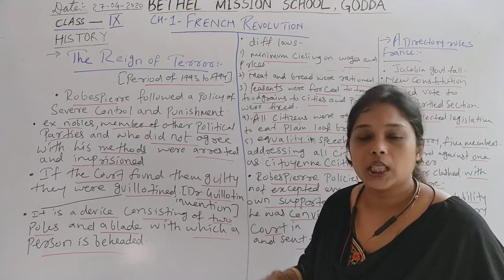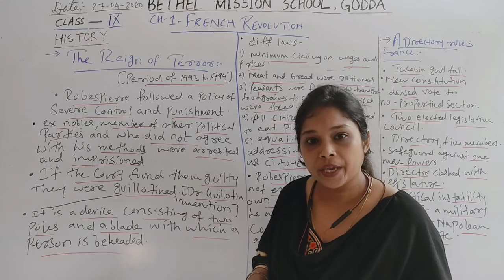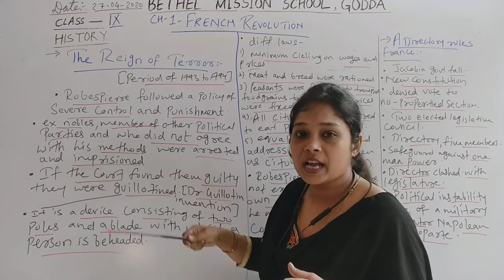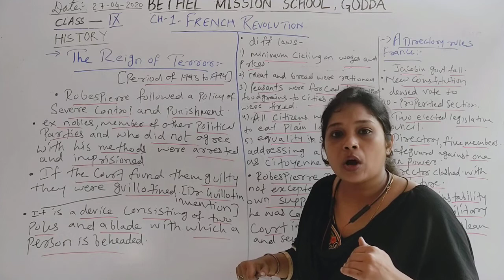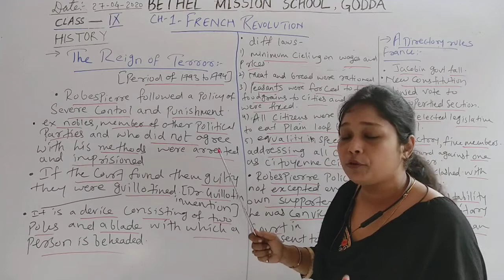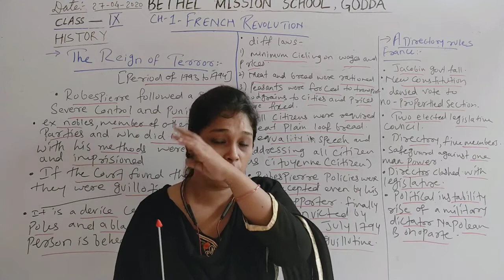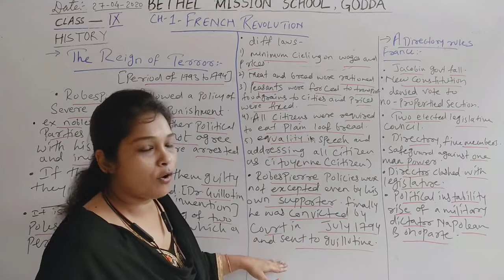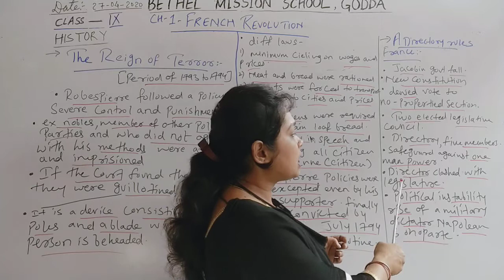Class IX History ch 1 French Revolution Part 7